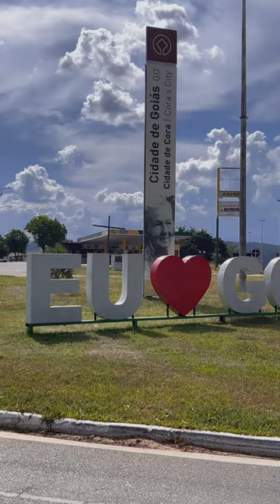5 LUGARES PARA VISITAR DURANTE A SEMANA SANTA NA CIDADE DE GOIÁS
✝️A Semana Santa já começou e nós fizemos um roteiro incrível para você aproveitar o melhor da cidade de Goiás durante esse período. Vem com a gente e diz aí nos comentários qual o seu lugar favorito.